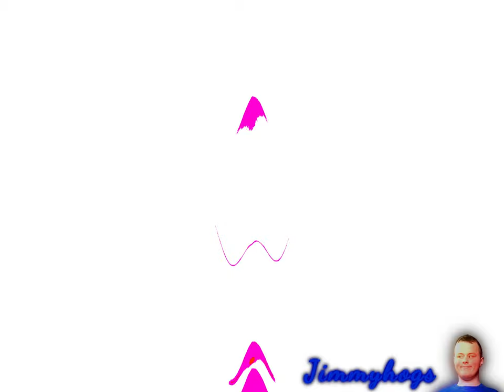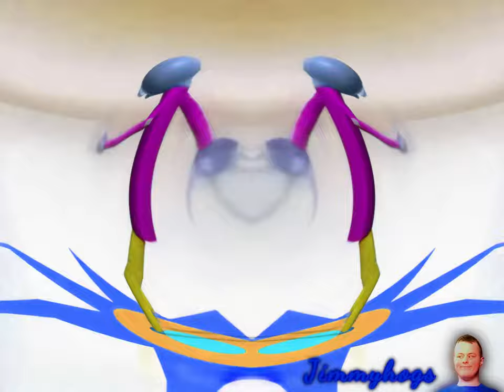Preview 2 The Gummy Bear Song But Baldi Extended Effects (Preview 2 MAFCM Effects)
I swear this video is so cheesy, you wouldn't understand LOL
Also at the time I was making this, I didn't even realize this
would go out on Gummibär day! So here's that I guess :p